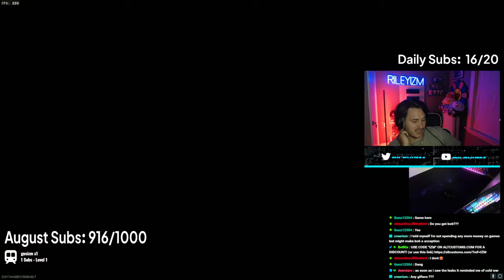Meet the #1 Keyboard & Mouse Sniper on Black Ops 6